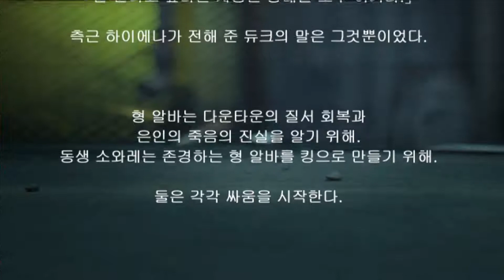PCSX2 더 킹 오브 파이터즈 맥시멈 임팩트 소와레 메이라